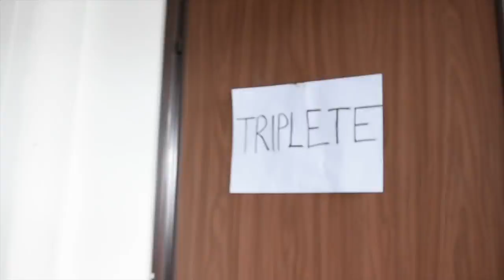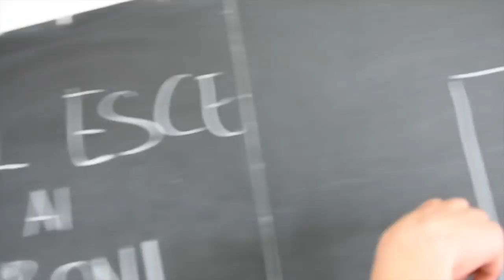TCO'S CUP 2018